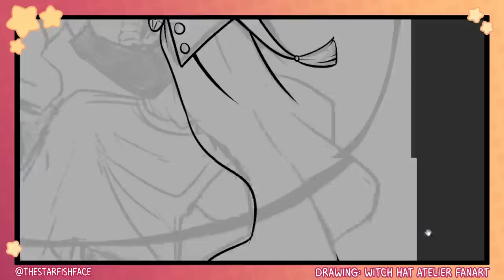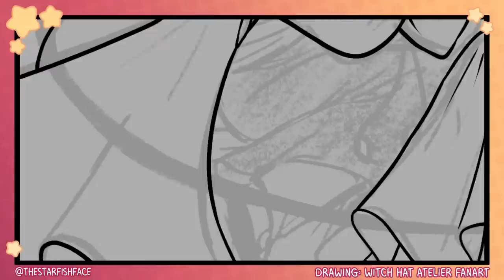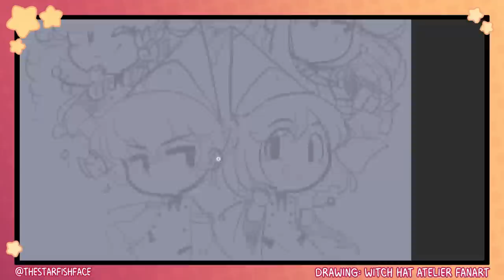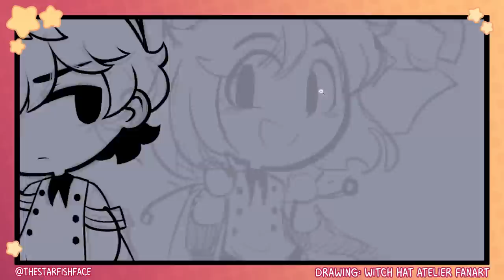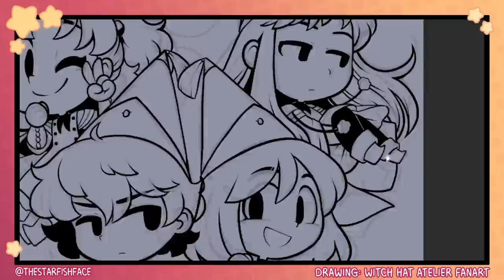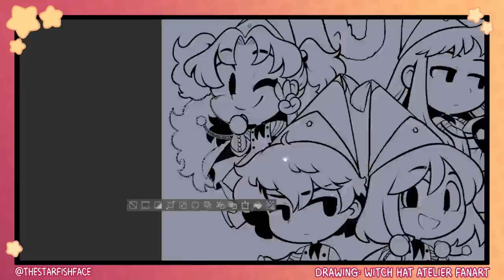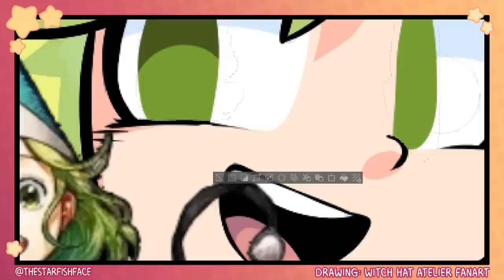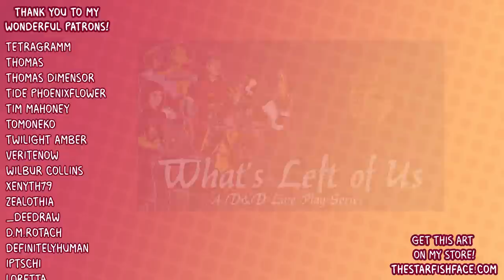Moving to Japan! My Journey Joining the JET Programme | Art + Storytime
A few years ago I moved to Japan- here's how!
(For clarity: I do not live there anymore, but enough people have asked to hear about my Japan experience that I'm gonna make some videos about it. This is the first of a few!)

Thanks to friend Jay for lending me his voice for this video!